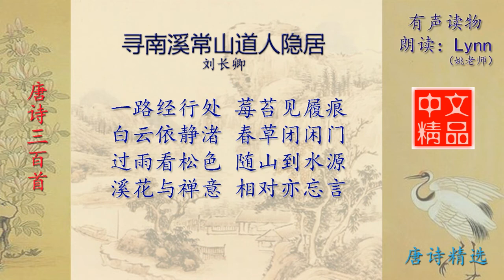寻南溪常山道人隐居 刘长卿 唐诗三百首配乐朗读与释义